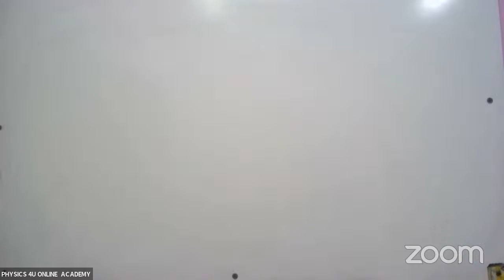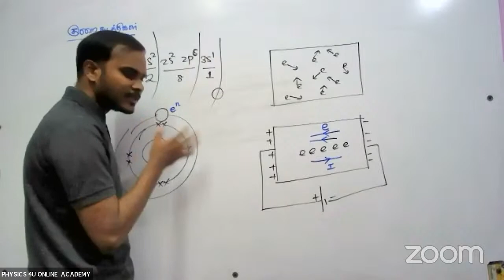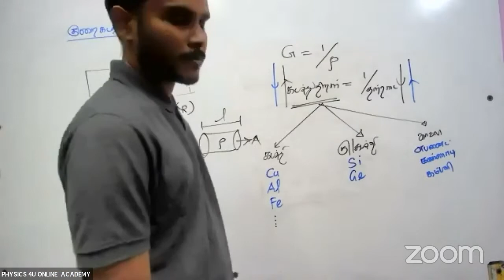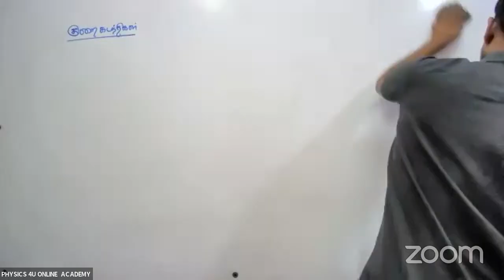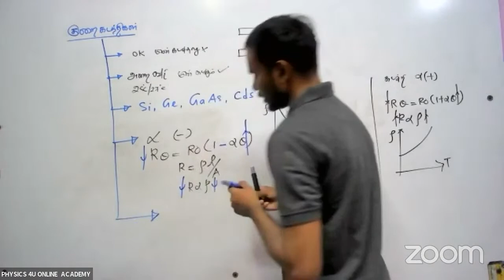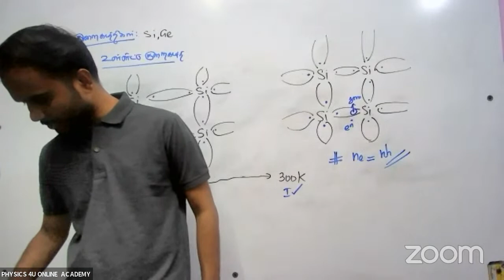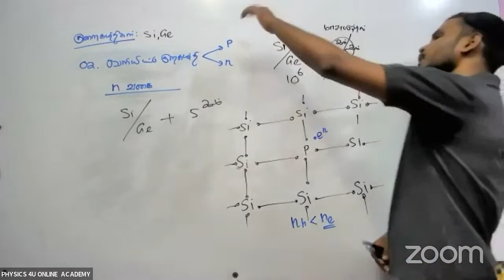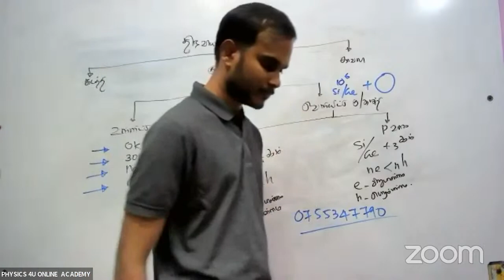electronics theory first class